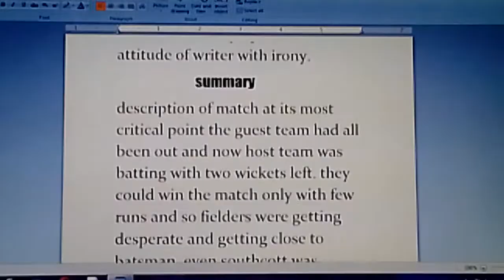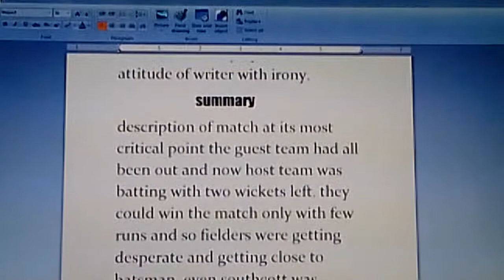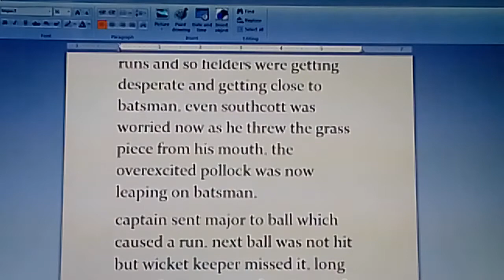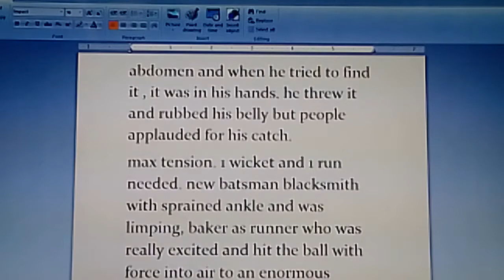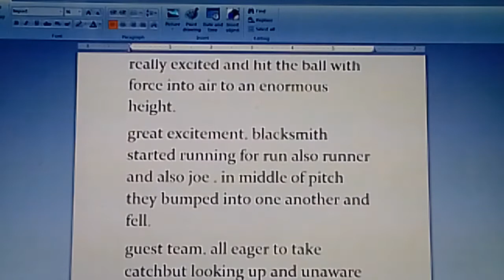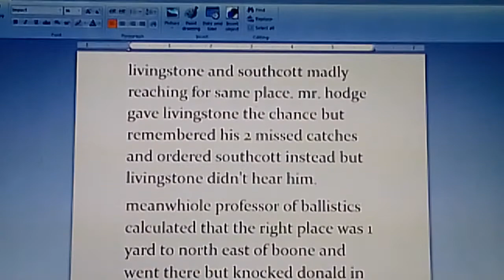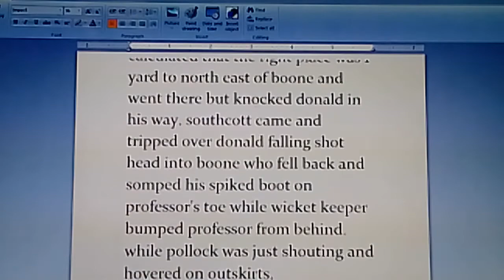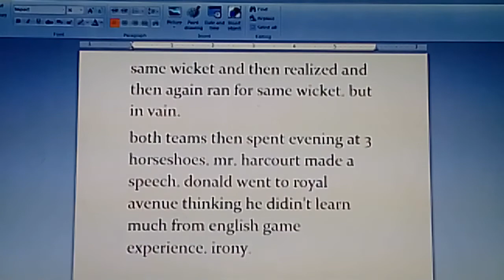A Village Cricket Match by A.G Macdonnel. modern English prose by Guy Boas